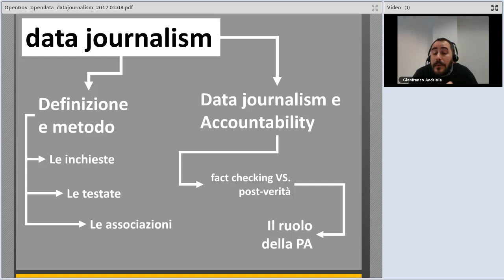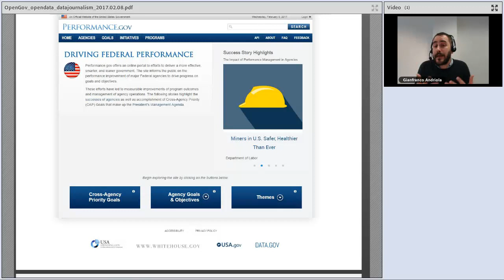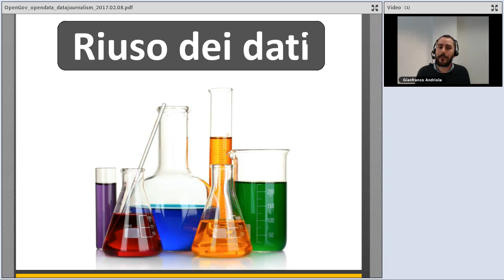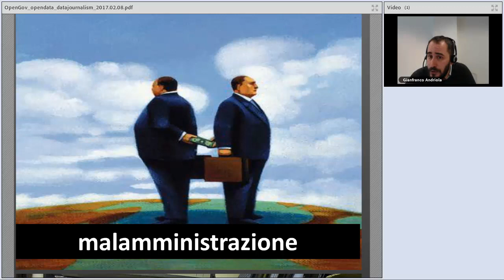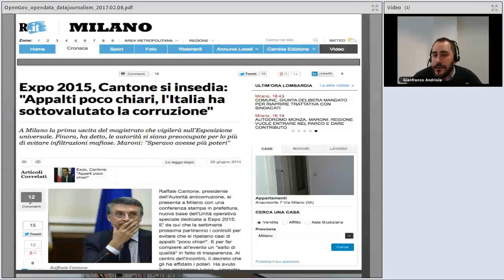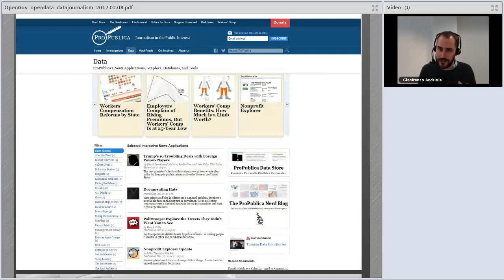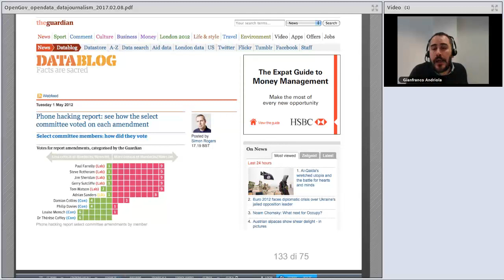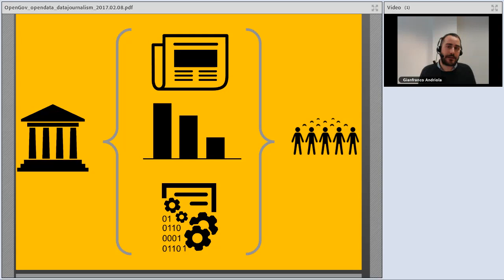Data journalism come leva di accountability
Nel suo intervento Gianfranco Andriola introduce il tema degli open data, intesi come strumento di accountability e come nuova occasione di trasparenza per la PA. Inoltre parla di data journalism, cioè l’approccio alla narrazione giornalistica che fa un uso intensivo di database, mappe digitali e software per analizzare, raccontare e visualizzare un fenomeno o una notizia.

Il webinar, realizzato il 9 Febbraio 2017, rientra nel percorso formativo integrato di Formez PA "La Pubblica Amministrazione a due vie: comunicazione, trasparenza e uso strategico dei social media". Per ulteriori informazioni è possibile consultare il sito Eventi PA